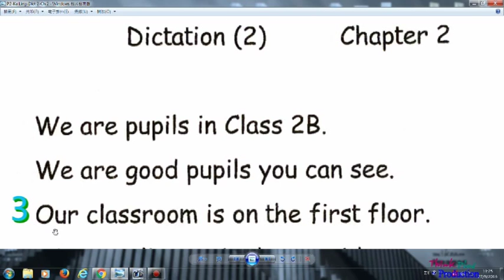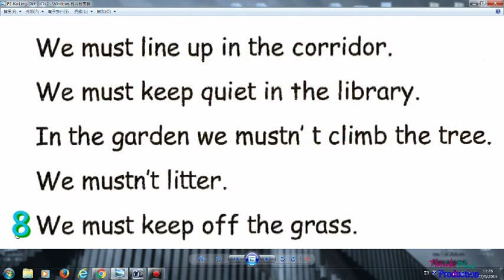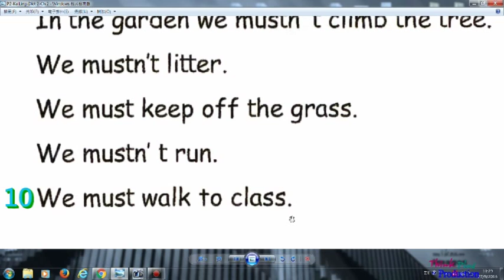P2 A Ka Ling Dict 2 Chapter 2 Reading